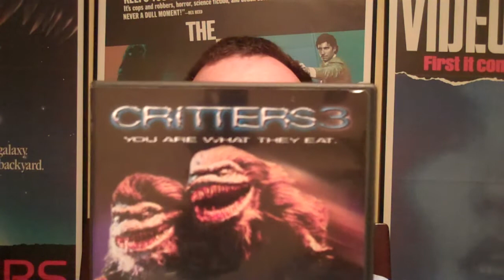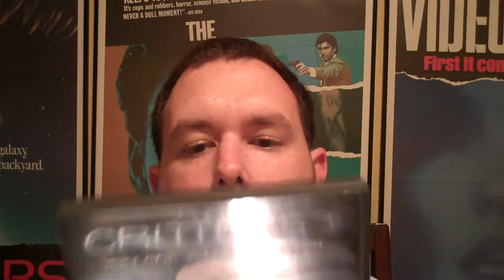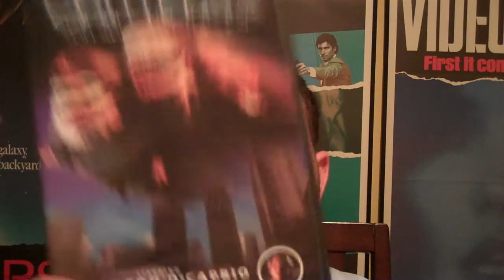Week 65 - Jaythestingray Reviews Critters 3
Jaythestingray
Reviews
Critters 3
Director:  Kristine Peterson
Producers: Mark Ordesky, Barry Opper & Rupert Harvey
Writers: Barry Opper, David J. Schow & Rupert Harvey
Cast: John Calvin, Aimee Brooks and Christian Cousins Synopsis: While on vacation, a widower and his kids suffer car trouble near a town that has been menaced by a plague of tiny alien killers. One of them manages to stow away in the family's car, and the critters are soon unleashed in their apartment building. Now the building's residents must find a way to defeat the people-munching fur balls before they completely overrun the town. Kristine Peterson directs, and Leonardo DiCaprio makes his film debut